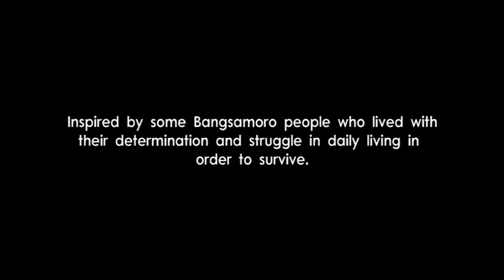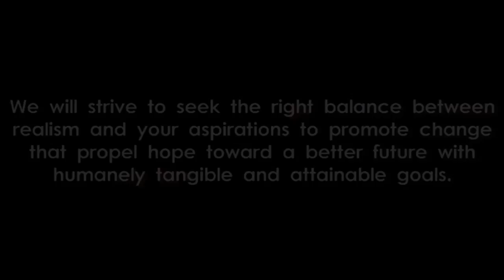Kahirapan at pagprotekta sa trabaho ay tutugunan ng Bangsamoro Government